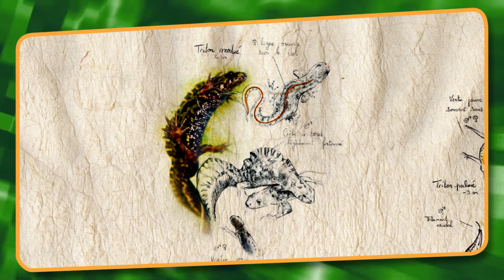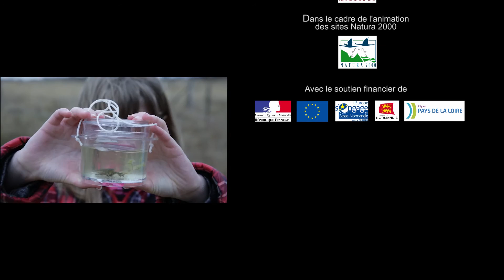Natura l'école - Le triton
L’éducation à l’environnement, la gestion des espaces naturels et la préservation de la biodiversité sont des domaines d’actions privilégiés des parcs naturels régionaux. Durant l’année scolaire 2015/2016, les 6ème du collège de Carrouges se sont lancés dans le projet « Natura l’école » à la découverte du Triton marbré et du site Natura 2000 d'Ecouves.

Accompagnés par le Parc Normandie-Maine, initiateur du projet, les élèves avaient pour objectif la réalisation d’un court-métrage sur cette espèce protégée et sur son site de vie, qu’ils ont appris à connaître et à découvrir durant l’année scolaire.